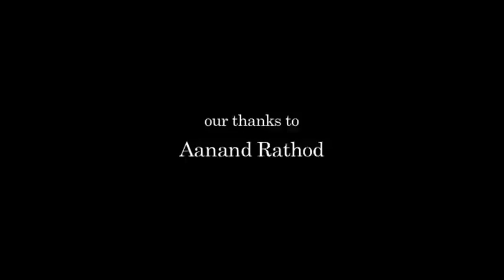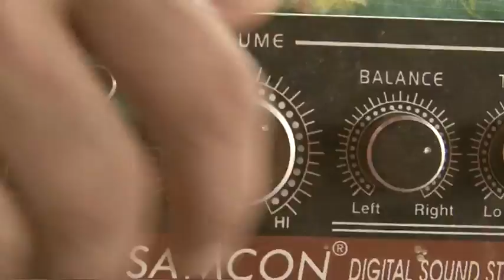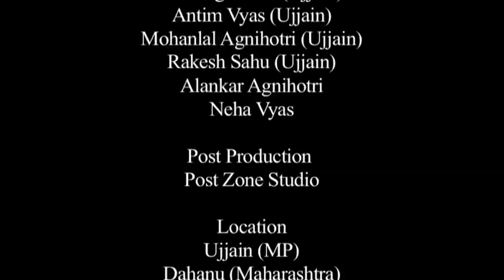Prem ka Mrityuyog.mp4